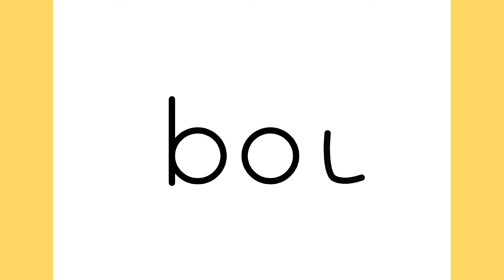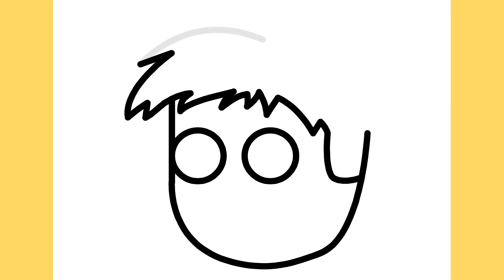HOW TO DRAW A BOY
Learn how to draw a cartoon boy with the word BOY